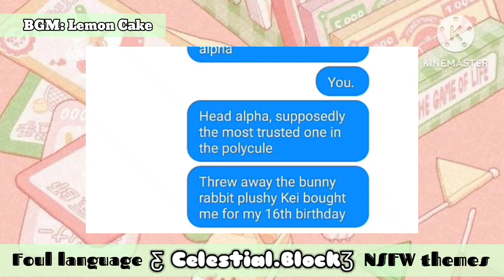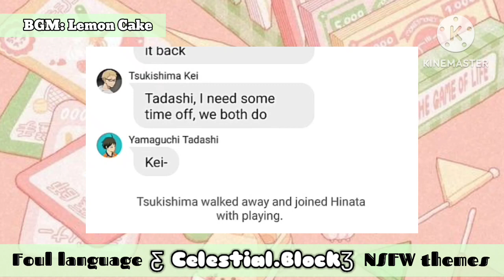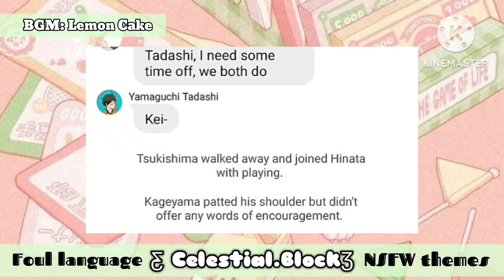Tsukiyamakagehina • Hinata Behavior 1/3 | Yamahina Omegaverse Shifters | 𝑪𝒆𝒔𝒕𝒊𝒊